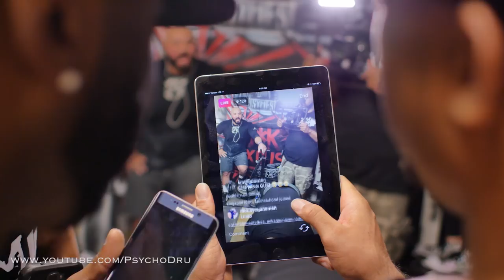GYM GANG VS IRON ADDICTS CT FLETCHER @ Iron Addicts gym - Lakewood California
Iron Addicts go again Gym Gang and show them what it means to be a Iron Addict! Full Entire video of whole gym fight and workout

- Iron Revolution - Now in iTunes!